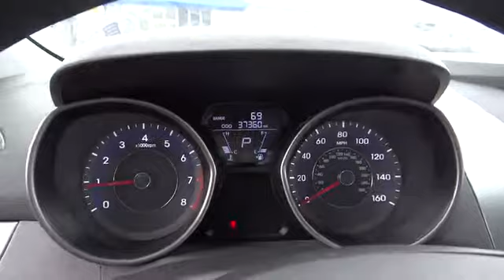2011 HYUNDAI Elantra - sedan Reno Sparks Susanville Lake Tahoe Carson City NV P7598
2011 HYUNDAI Elantra 4DR SDN AUTO LTD